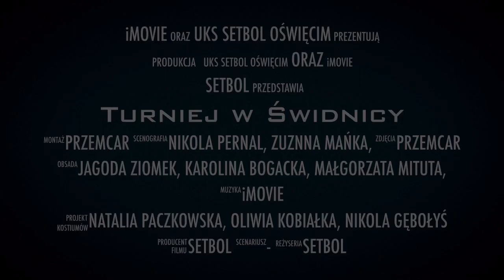Turniej im.Tadeusza Ząbka w Świdnicy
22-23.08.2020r